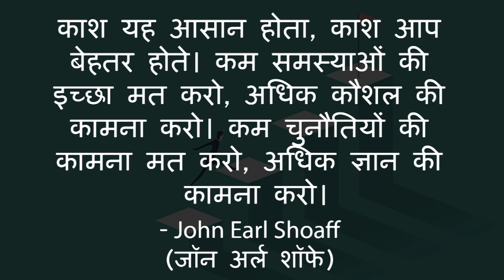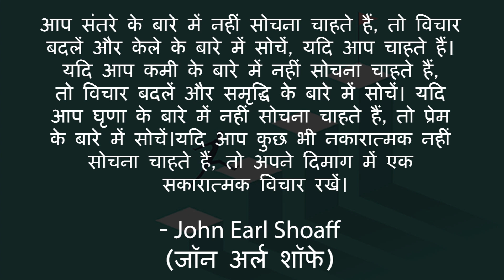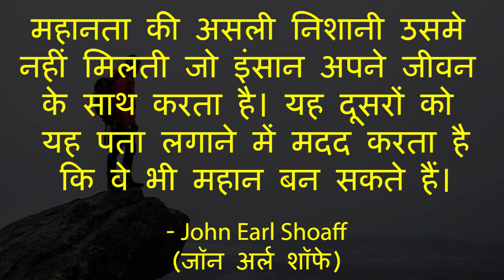जॉन अर्ल शॉफ के 25 अनमोल विचार John Earl Shoaff Quotes In Hindi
Cover Topics :-
1. Earl Shoaff Quotes in Hindi
2. अर्ल शॉफ के अनमोल विचार
3. Earl Shoaff Quotes
4. John Earl Shoaff ke vichar in hindi
5. अर्ल शॉफ के प्रेरक कथन